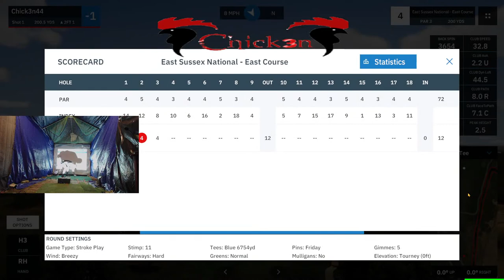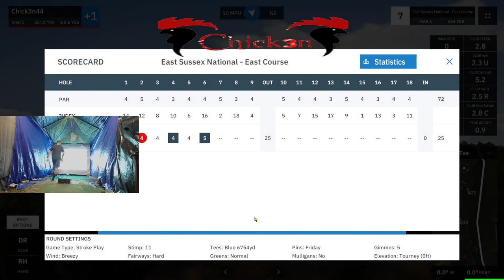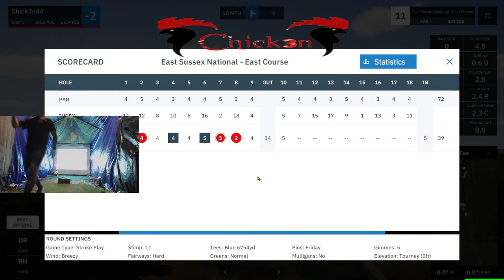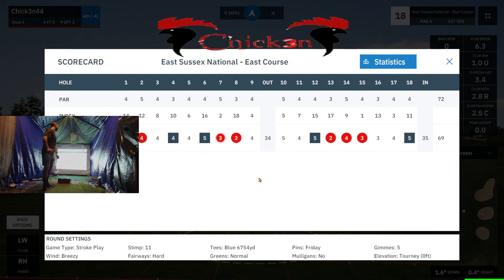Dogfight - S08W06 [PGA] East Sussex National - East Course